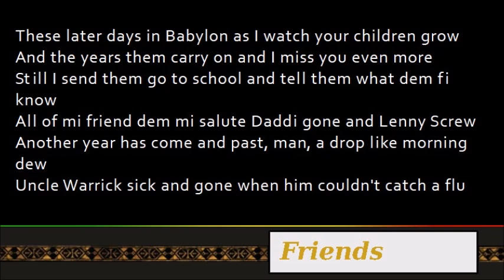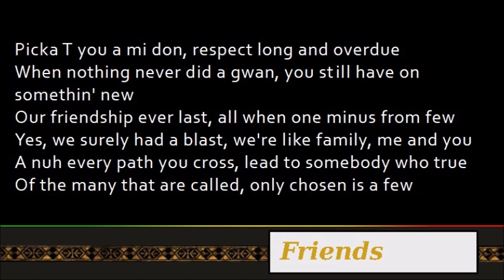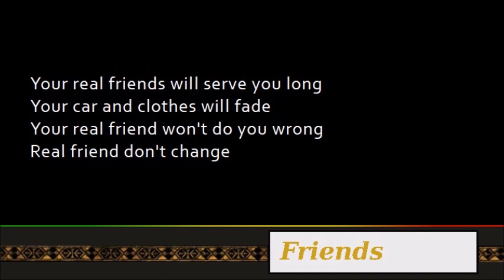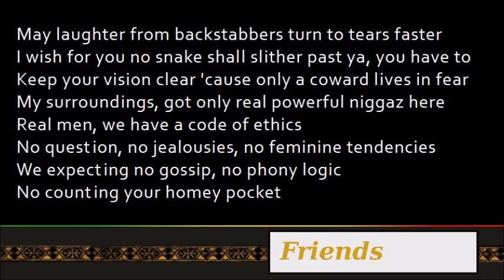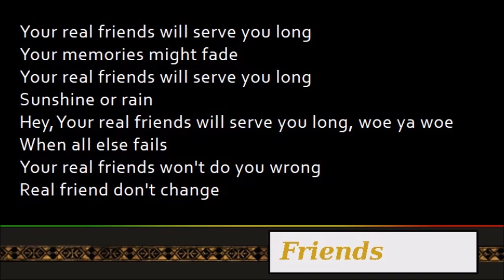Nas & Damian Marley - Friends [Lyrics]